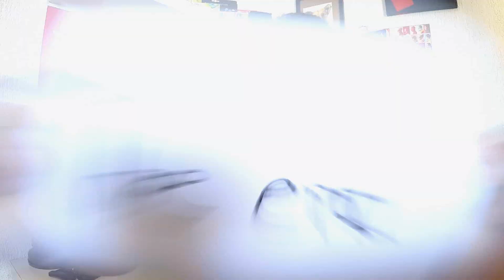MAIS UM DIA SENDO DESENHISTA ... TUDO NORMAL POR AQ!!!!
passei o dia fazendo esses desenhos .. espero q vcs gostem fiz com muito amor

《Instagram》@guilhermecalderaro
《Twitter》@guilhermecal